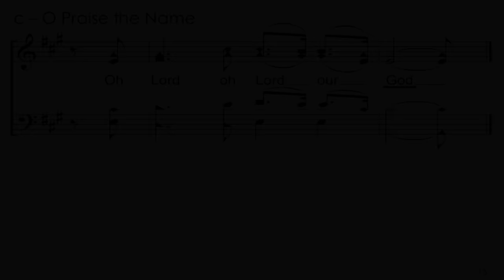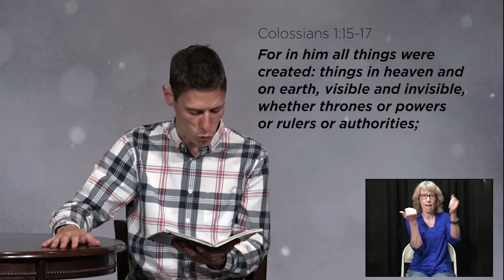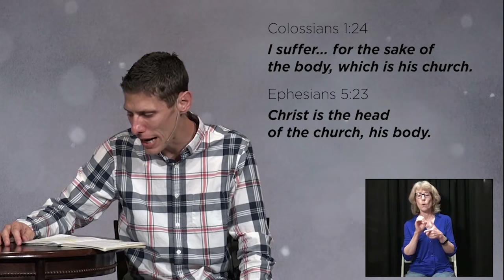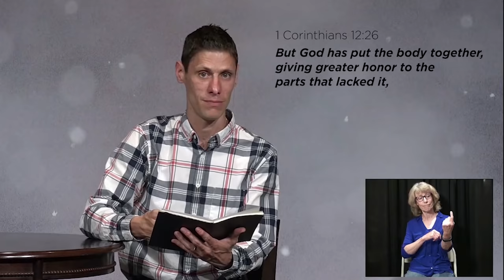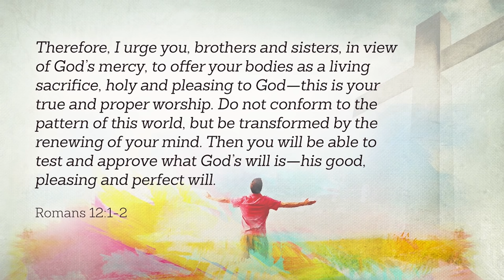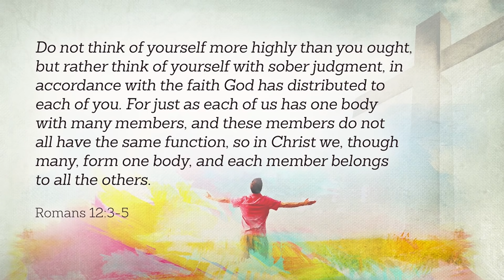The Body / Phil Brookman / May 31, 2020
Phil will begin a new series Sunday called Beyond a Building. Since the pandemic began, we have all had to explore what exactly the church is, when we can’t actually meet together as the church. The Bible gives us a great reservoir of teaching as to what the church is, and the good news is the images that scripture puts forth for the church don’t involve a building!